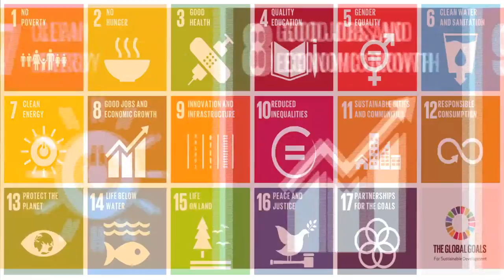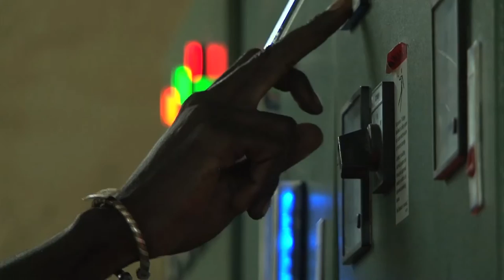Financing for Development: Unlocking Investment Opportunities | WBGx on edX | Course About Video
Learn from prominent government and international organization leaders about innovations to finance the Sustainable Development Goals (SDGs).

In this international development finance course, you will learn about the critical role of the private sector and the use of finance, including innovative solutions to fund the Sustantainable Development Goals (SDGs) , to help meet the World Bank Group goals of ending poverty and boosting shared prosperity by 2030.

Through this course, you will become a part of a growing community looking to combine public resources with private and commercial finance to achieve the 17 SDGs. Over this four-week course, you will hear from prominent government, international organization and private sector leaders who have considerable first-hand experience in preparing and implementing development projects and forging public-private collaborations globally and regionally. The challenges and successes of mobilizing billions to generate the trillions needed will also be outlined.

This course will cover key concepts and terminology, sources of development in the areas of finance, public, private, commercial, and multilateral, and the need for increased use of Official Development Assistance (ODA) and innovative financing solutions to mobilize and leverage domestic and official development resources alongside private funds.

You will learn through video presentations, core reading materials and links to additional videos and readings. Join the conversation through discussion boards, Google Hangouts, Twitter chats and other interactive features that encourage active learning.

This course will familiarize participants with the approaches currently under discussion among global leaders on financing the new development agenda.

The critical stakeholders, instruments and trends associated with domestic and international public finance in support of development
The purpose and premise of the 17 Sustainable Development Goals (SDGs)
The main drivers and sources of private finance – both domestic and international –and their growing importance in development
How Multilateral Development Banks (MDBs) supports public and private efforts to meet the 2030 development agenda goals